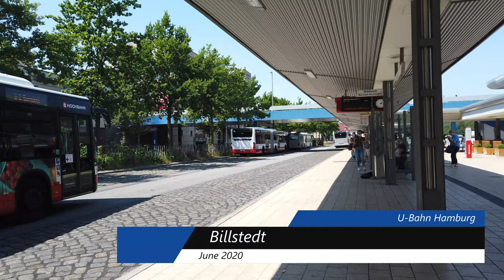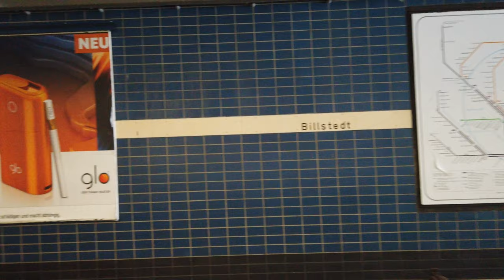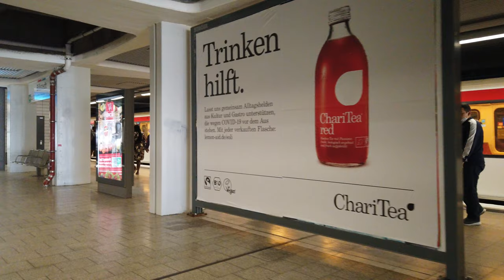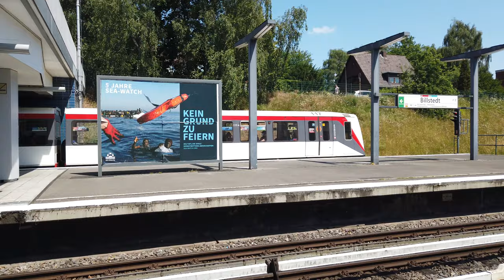U-Bahn Station Billstedt - Hamburg 🇩🇪 - Walkthrough 🚶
Billstedt is a station on the U2 and U4 lines.